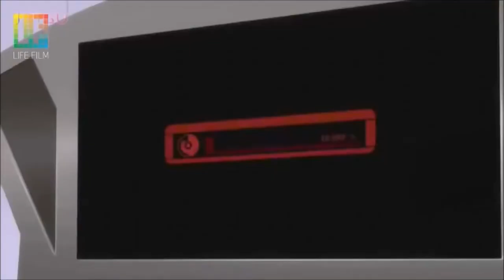[FULL] AMV Code Geass: Лелуш, Искупи Свои Грехи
Полная версия AMV "Code Geass: Лелуш, Искупи Свои Грехи!"

Качество видео FULL HD (1920×1080).

Текст песни (русский):

Огонь, огонь, огонь!
Пусть всё вокруг горит!
Имперской правды свет
Пусть пепел озарит.
Наш мир погряз в грехе!
Должна его смыть кровь!
Ведем со скверной бой
Под звон колоколов.

Нельзя забыть,
Нельзя простить,
Грех можно только искупить.
Должны страдать,
И умирать,
Искупать!

Гори, огонь, гори!
Сожжем еретиков!
Ласкает взор огонь
Божественных костров.
Не остановят нас
Проделки темных сил,
От них очистим мы
Прогнивший этот мир!

Нельзя забыть,
Нельзя простить,
Должны страдать,
И умирать,
Искупать!
Свой Грех
И Ересь

Текст песни (английский, оригинальный):

Let everything around is burning!
Imperial light of truth
Let the ashes illuminate.
Our world is mired in sin!
Should he wash the blood!
We carry the fight to the bad
The ringing of bells.

We can not forget,
You can not forgive,
Sin can only redeem.
Must suffer,
And dying,
Take a dip!

Burn, fire, burn!
Burn the heretics!
Pats eyes fire
Divine fires.
Do not stop us
Tricks of the dark forces,
From them we cleanse
Rotten the world!

Must suffer,
And dying,
Take a dip!
His Sin
And Heresy